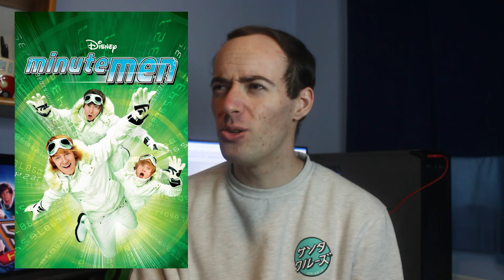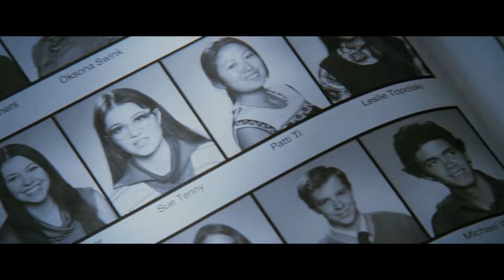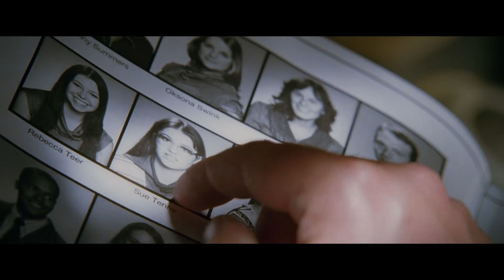An Unnecessarily Thorough Review of Sky High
Sky High was weird, but also kinda good? Here are my thoughts

So Sky High was Disney's Harry Potter-ish kid's movie about a high school for superheroes. It wasn't a DCOM this time but an actually like theatrically released movie. Released shortly before High School Musical and Camp Rock really popped off in the "teenagers do cool things" genre, Sky High was soaring above the clouds on its own. In this video I review the movie Sky High and go over all the highlights and funny moments, kinda like a video essay, but not boring?